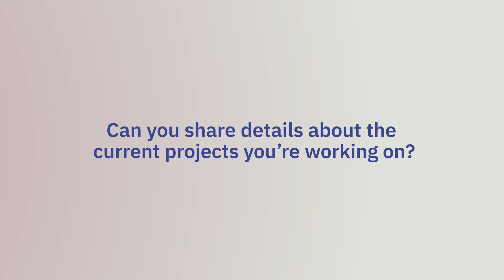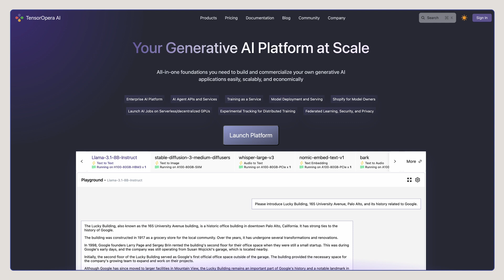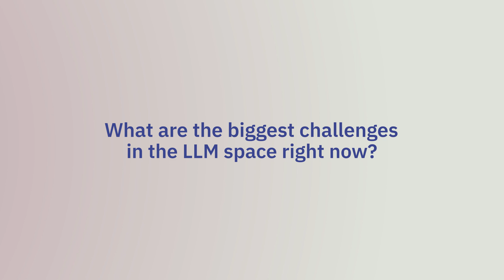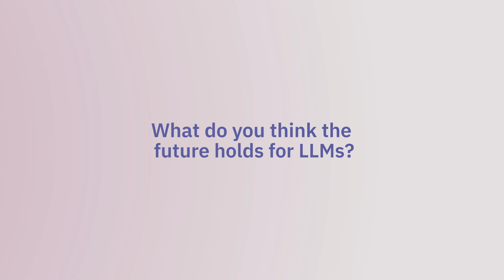Voices in AI: Dimitris Stripelis (Research Scientist at TensorOpera AI)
Voices in AI' brings you the stories of gen AI/ML professionals, showcasing their career journeys, challenges, and project highlights. Get inspired by their advice and perspective on where AI is heading. In this video, we talk to Dimitris Stripelis, Research Scientist at TensorOpera AI.

00:00 Introduction
00:21 Can you share your tech journey?
00:54 Can you share details about the current project you’re working on?
02:29 What are the biggest challenges in the LLM space right now?
04:14 What do you think the future holds for LLMs?
04:55 What advice do you have for aspiring AI researchers starting out?